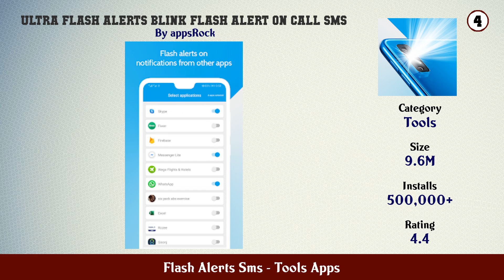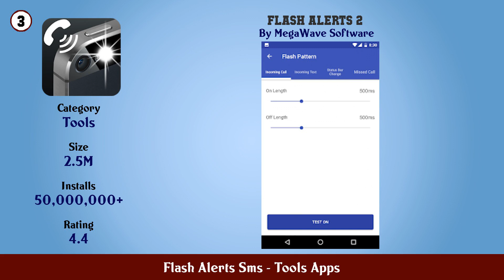Top 10 Flash Alerts Sms Android Apps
In this video we have listed Top Flash Alerts Sms Android Apps. This video is for information and reference purpose only.